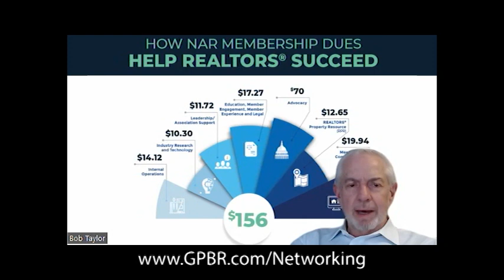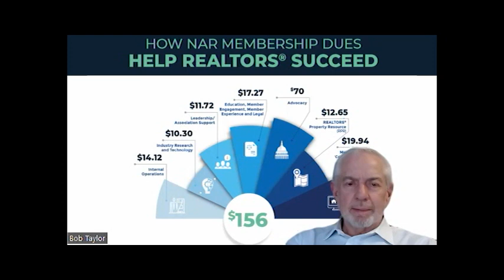Weekly Update from CEO Bob Taylor 04.25.2023